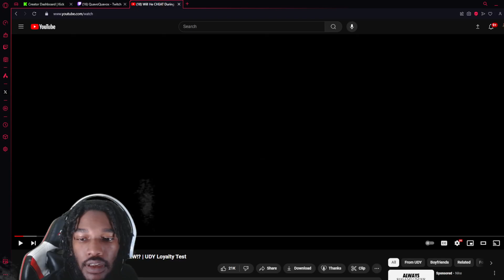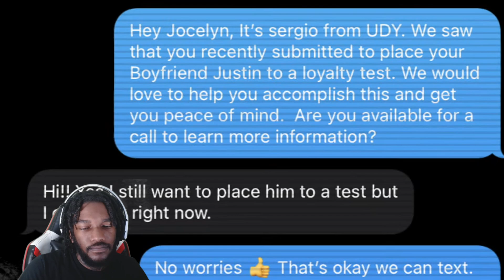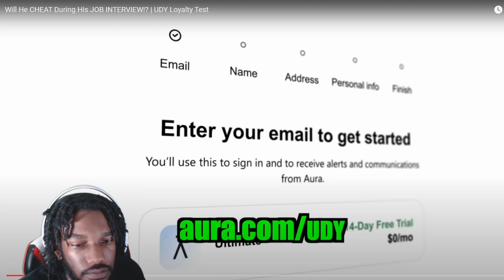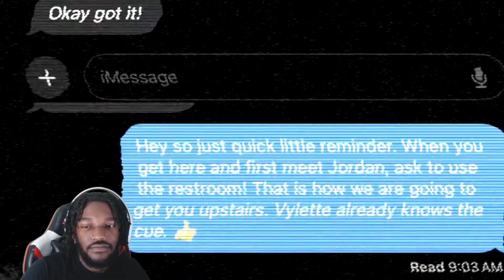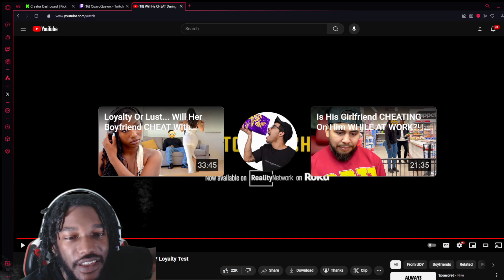UDY Put Her Boyfriend To The Test During A Job Interview Reaction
PSN- Hxthead🎮